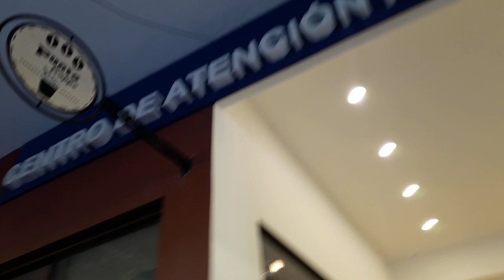Recorrido por puestos de día de reyes en Pénjamo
recorriendo el centro de penjamo donde se encuentran los puestos que venden ropa, juguetes, aparatos electronicos para el dia de reyes.